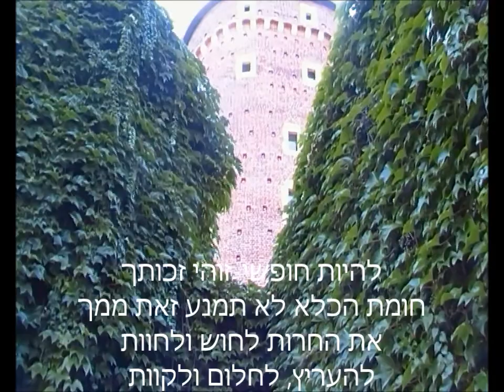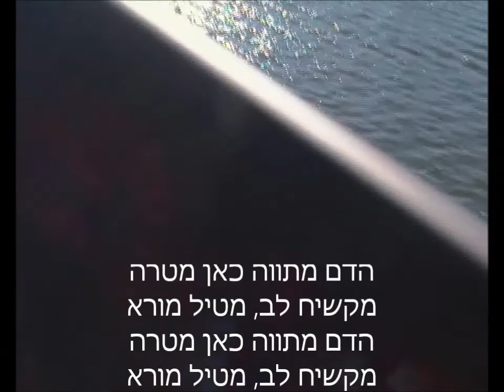שירה בעברית של "חזק ואמץ אחי" ו"דם תוסס"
הקליפ הזה הוא שירה בעברית של שנים משיריו של אולף יסינסקי, המוקדשים ליאנוש ולוס, "חזק ואמץ, אחי" ו"דם תוסס". הצילומים הם מהעיר קרקוב שבפולין.